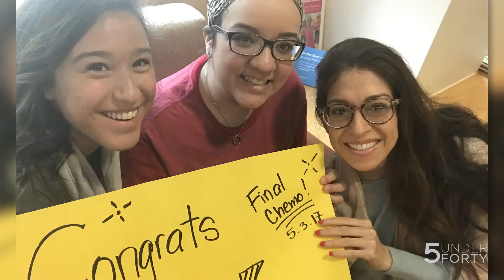5 Under 40 Ambassador: Valery